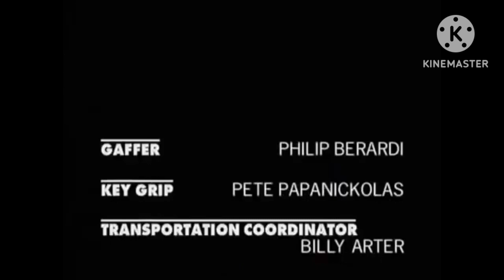Late Night Craze Ends on WTRP Mississippi / Start of Making Fiends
Recorded at 5:59 AM